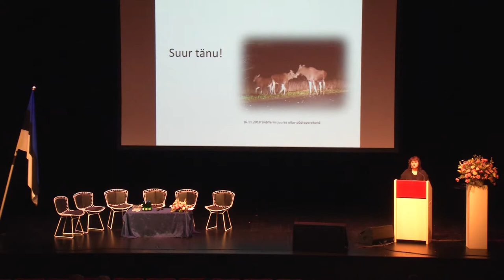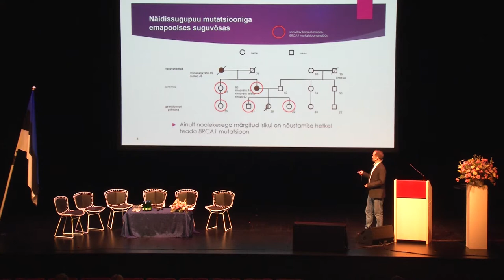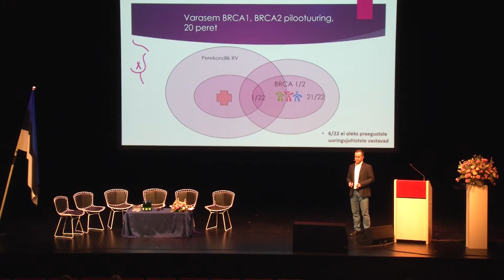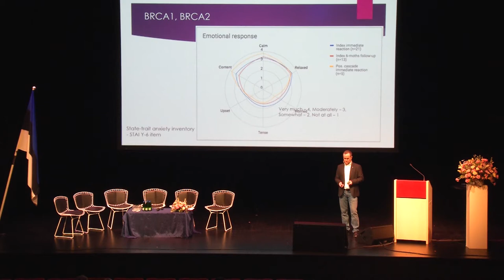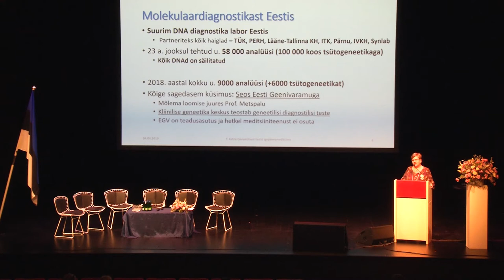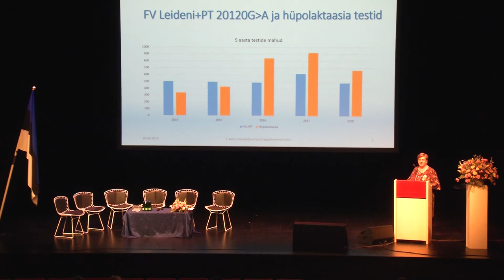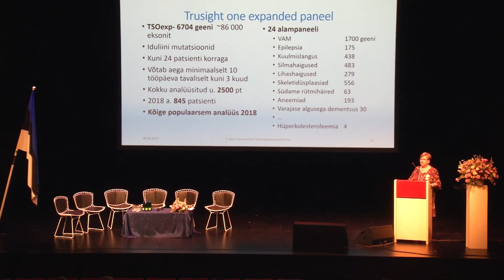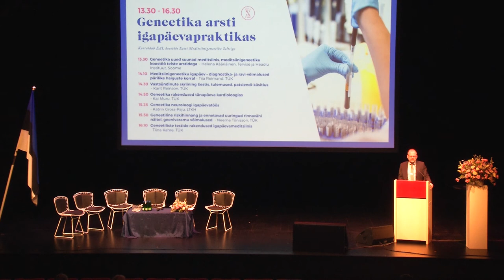Eesti Arstide Päevad 2019 "Geneetika arsti igapäevapraktikas"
1. Geneetiline riskihinnang ja ennetavad uuringud rinnavähi näitel, geenivaramu võimalused Neeme Tõnisson, TÜK
2. Geneetiliste testide rakendused igapäevameditsiinis Tiina Kahre, TÜK